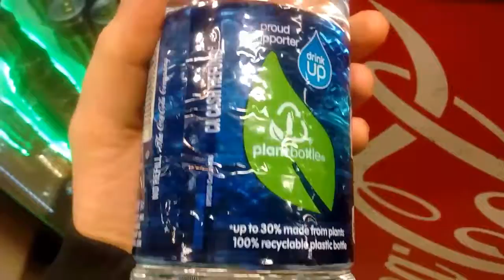Purified water "Dasani"